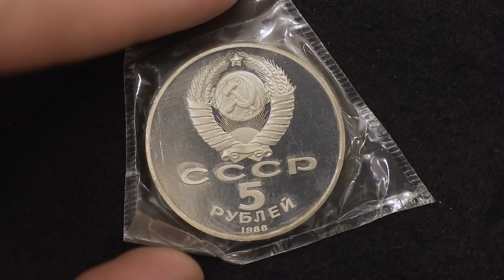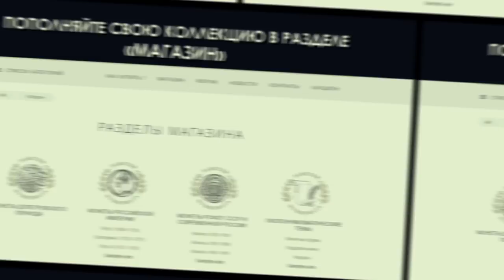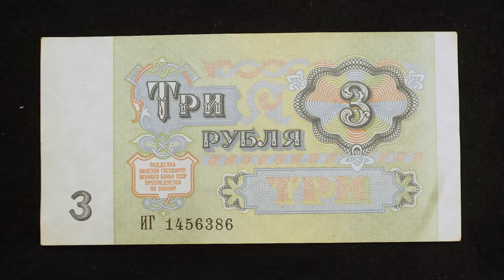Подведение итогов конкурса от 25 августа сего года проводит Дмитрий Юрьевич.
Конкурс состоялся. Итоги подведены. Победитель назван

  - АО "ТрансСервисЭнерго"- надежный поставщик
   электроэнергии.

Профессиональная помощь и консультации:

Наш адрес:
 119136 Москва, 3-й Сетуньский проезд, д.10